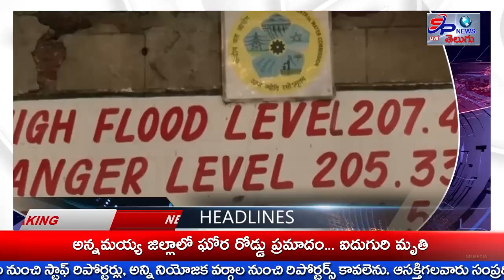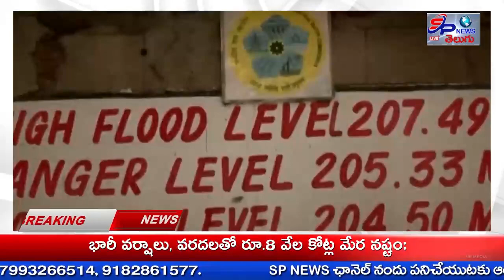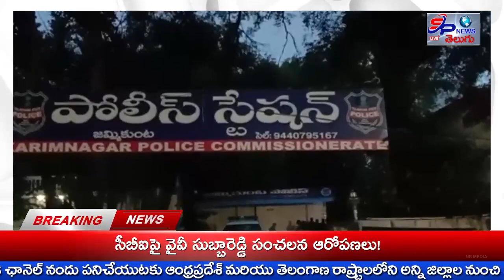TODAY SPECIAL BULLETIN//23-07-2023| SP NEWS TELUGU